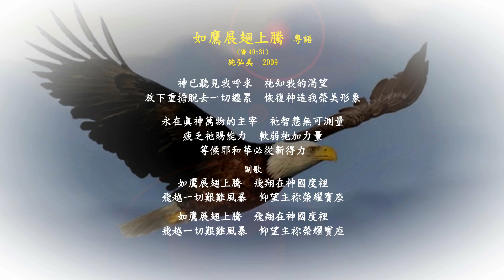如鷹展翅上騰 粵語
如鷹展翅上騰  粵語   (赛40:31)
施弘美  2009

神已聽見我呼求  祂知我的渴望
放下重擔脫去一切纏累  恢復神造我榮美形象

永在眞神萬物的主宰　祂智慧無可測量
疲乏祂賜能力  軟弱祂加力量
等候耶和華必從新得力
副歌
如鷹展翅上騰  飛翔在神國度裡
飛越一切艱難風暴  仰望主祢榮耀寶座